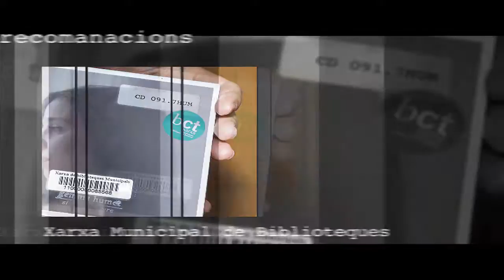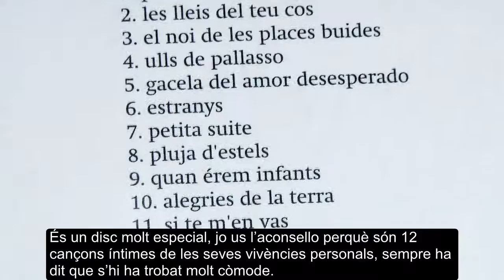Recomanació: Si canto enrere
Vídeo recomanació "Si canto enrere" de Gemma Humet.
Troba el document al catàleg Aladí i a l'apartat els bibliotecaris recomanen de biblioteca virtual